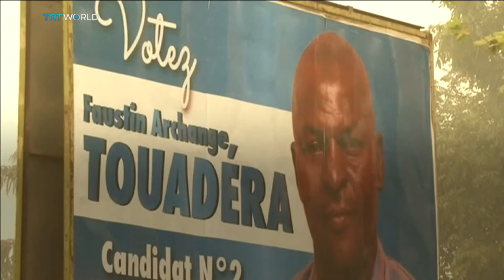Touadera to take office after election victory in Central African Republic